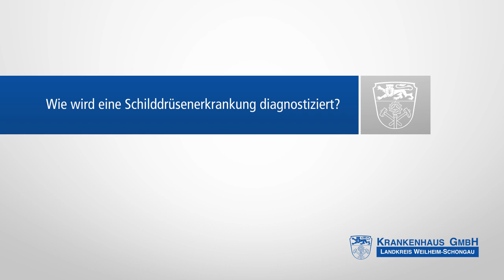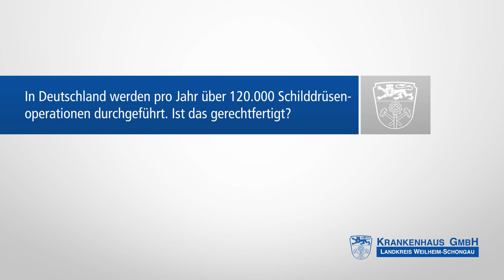Schilddrüsenerkrankungen | Symptome einer Schilddrüsenunterfunktion | Behandlungsmöglichkeiten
Schilddrüsenerkrankungen - Dr. Bernhard Kann (Oberarzt Allgemein- und Vizeralchirurgie)
⬇ ⬇Für mehr Informationen zu diesem Video klappen Sie bitte die Beschreibung auf ⬇ ⬇

▬ Übersicht ▬▬▬▬▬▬
00:00 Wo befindet sich die Schilddrüse?
00:27 Welche Funktion hat die Schilddrüse?
01:00 Woran kann die Schilddrüse erkranken?
01:18 Wie macht sich eine Schilddrüsenüberfunktion bemerkbar?
01:42 Wie wird eine Schilddrüsenerkrankung diagnostiziert?
02:20 Welche Behandlungsmöglichkeiten gibt es bei einer Schilddrüsenerkrankung?
02:33 Wann muss bei einer Schilddrüsenerkrankung operiert werden?
02:57 Was passiert bei einer Schilddrüsenoperation?
03:18 Wie groß ist der Zugang bei einer Schilddrüsenoperation?
03:37 Was sind die Risiken bei einer Schilddrüsenoperation?
04:09 Müssen Patienten nach einer Schilddrüsenoperation Medikamente einnehmen?
04:28 Wie lange bleiben Patienten nach einer Schilddrüsenoperation im Krankenhaus?
04:42 Hängt die Häufigkeit von Schilddrüsenerkrankungen vom Geschlecht ab?
04:55 Wie groß ist die Operationsnarbe bei einer Schilddrüsenoperation?
05:15 Was ist ein Kropf?
05:26 Wie verbreitet ist der Kropf?
05:48 Hängt die mögliche Entstehung eines Kropfes vom Alter des Patienten ab?
06:10 Sind über 120.000 Operationen in Deutschland gerechtfertigt?
06:47 Was können Ursachen für Schilddrüsenerkrankungen sein?

▬ Unser Versprechen an Sie  ▬▬▬▬▬▬
Wohlfühlen und Spitzenmedizin.
Dies dürfen Sie von unseren Krankenhäusern Weilheim-Schongau erwarten.
Höchste Behandlungsqualität von ausgezeichneten Spezialisten, ebenso wie individuelle, fürsorgliche Pflege.
Für Ihr höchstes Gut – für Ihre Gesundheit.